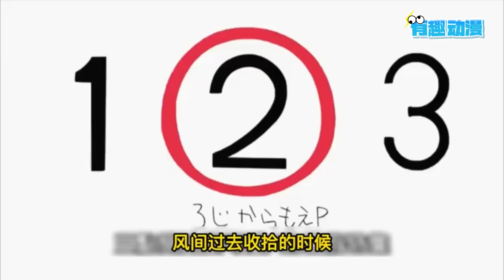【蠟筆小新】小新他們大熱天去風間家，風間媽準備超豪華水果點心，簡直太貼心了#動漫解說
【蠟筆小新】小新他們大熱天去風間家，風間媽準備超豪華水果點心，簡直太貼心了